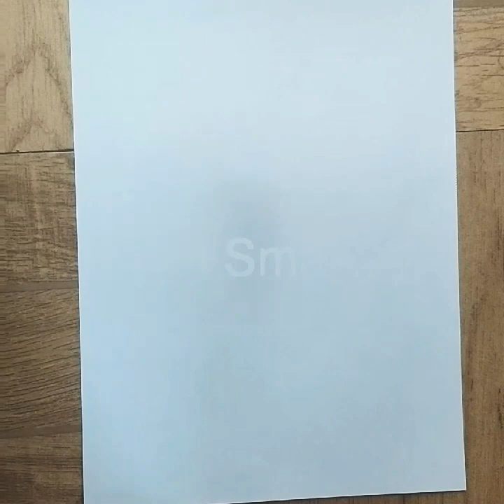How to make swan with paper/ origami swan/ paper craft / easy to make